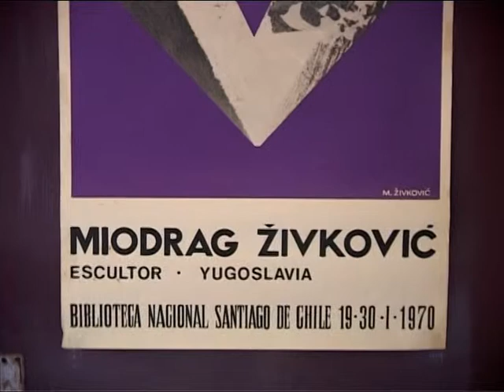Miodrag Zivkovic Serbian sculptor BG Chat Danka Kojadinovic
Miodrag Živković,  most reknown Serbian sculptor and Belgrade university teacher, reveals his work and life to Danka Kojadinović, a journalist. Memorial complexes and monuments done by M.Živković have been  witnesses of a post-war period in Yugoslavia, Europe and Chile.